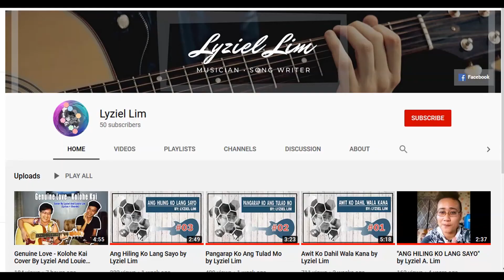Iniwanan - Mga Anak ng Tupa (BISAYA NGA GUITAR TUTORIAL)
GUITAR TUTORIAL #08

Hello guys Welcome to my channel ang "Bisaya Nga Guitar Tutorial Video" if you like this guitar tutorial, don't forget to hit the LIKE button and SHARE this video and don't forget to SUBSCRIBE :) Salamat!!!

Iniwanan - Mga Anak Ng Tupa

CHORDS: A-D-E-F#m-C#m (5 CHORDS FOR THE WHOLE SONG)

INTRO: D-E(3x)-A

VERSE:
A-D-E-A 2x
F#m-C#m-D-E

CHORUS:
A-D-E-A 2x

INTERLUDE:
D-E-D-E-A

OUTRO:
E-E-A